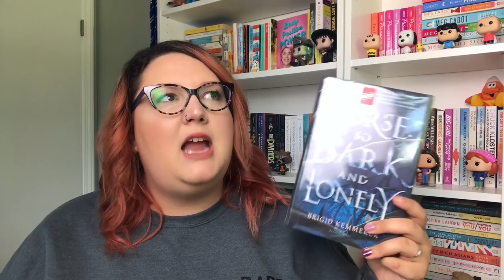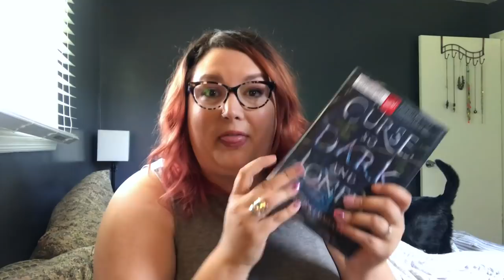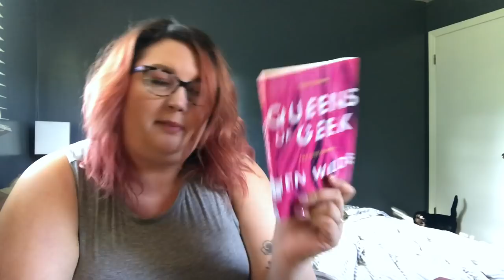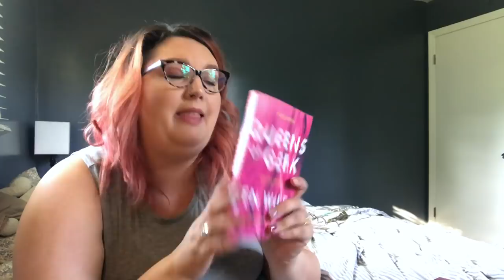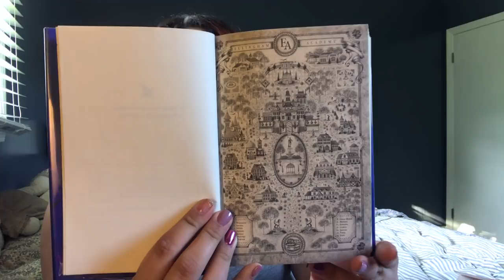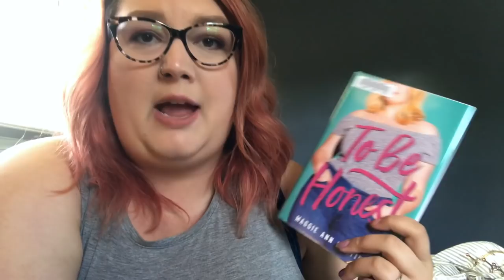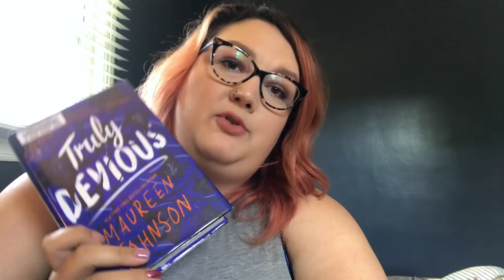TRY A CHAPTER TAG (LIBRARY EDITION!)